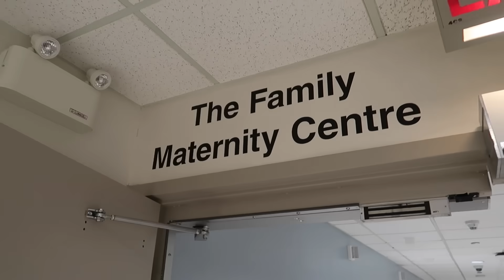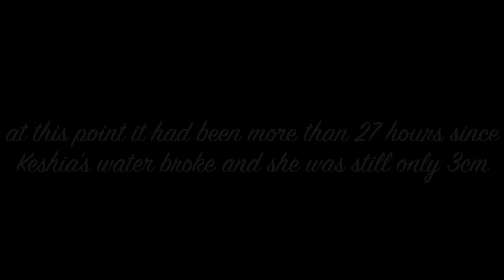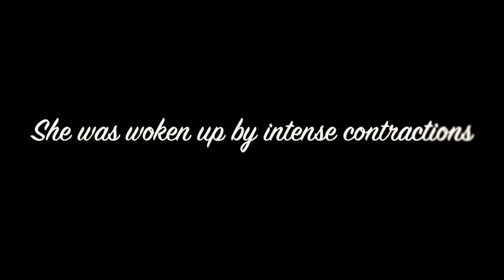THE OFFICIAL RUSH FAM BIRTH VLOG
Welcome to the official Rush Fam birth vlog.

alldaytray89
shortyisdopee